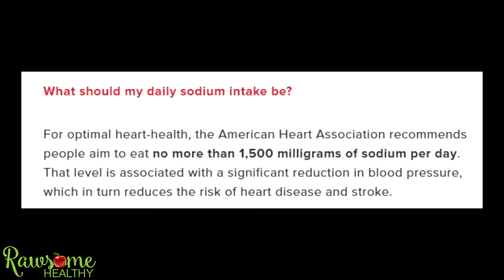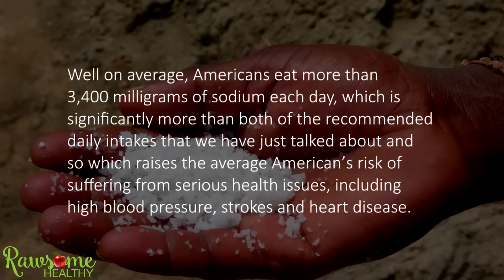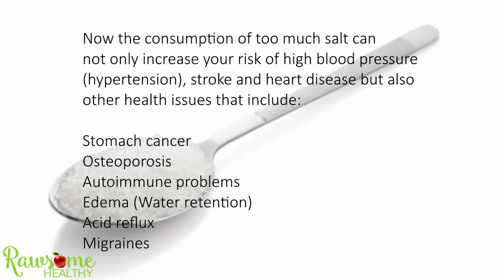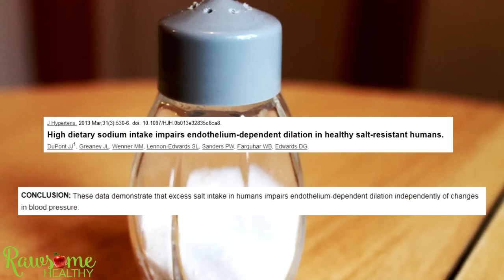How Much Salt Is Healthy And How Much Is Harmful?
Most people have salt in their diet and either add it to their food as table salt or consume it via the processed foods that they eat as in prepackaged meals, for example.

But the evidence tells us that too much salt can cause you serious health problems and this is what you'll discover in our video today.

Even though salt has played a large role in the human diet for many thousands of years, science is now revealing more and more that eating salt can have serious implications for your health.

* Thrive On Raw Recipes - 40 Delicious And Low-Fat Raw Vegan Meals To Help You Achieve Your Ideal Weight And Glowing Health

Wishing you abundant health,
Paul and Yulia Tarbath